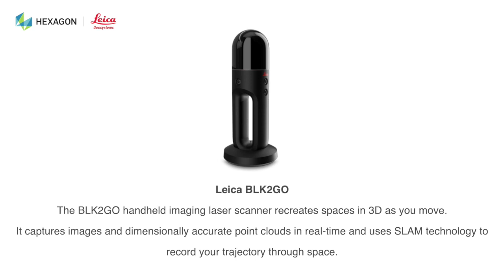Leica Hexagon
Leica BLK2GO